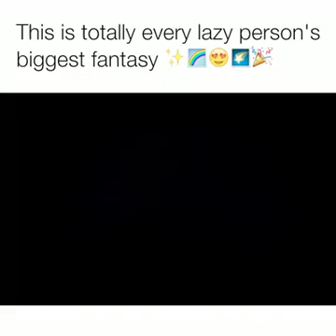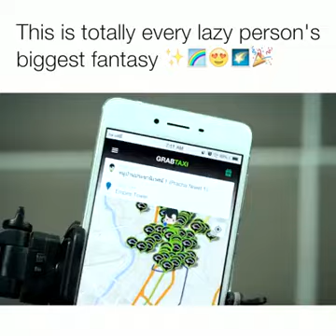Laziest man ever seen....!!!!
This is totally every lazy person,s biggest fantasy..